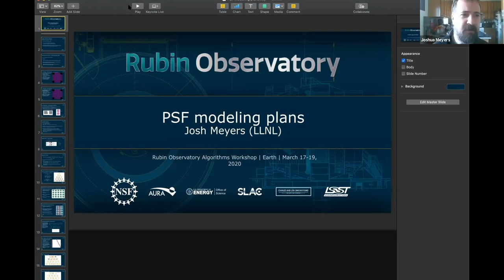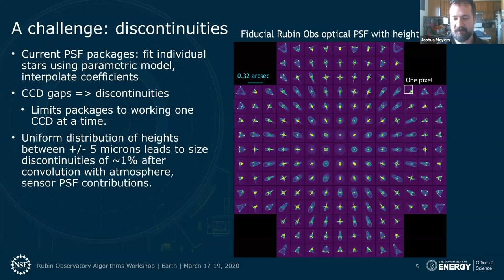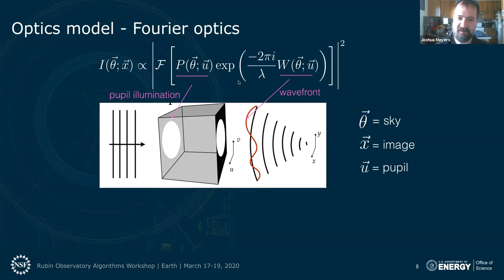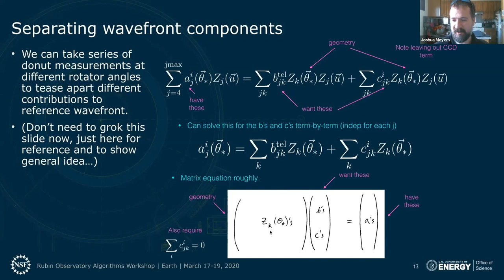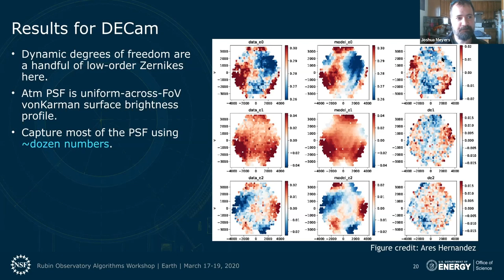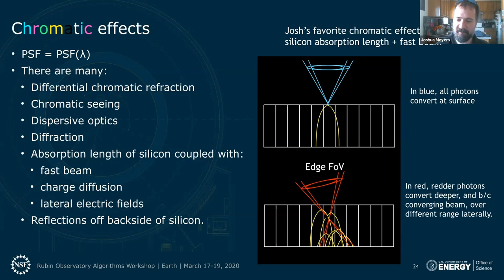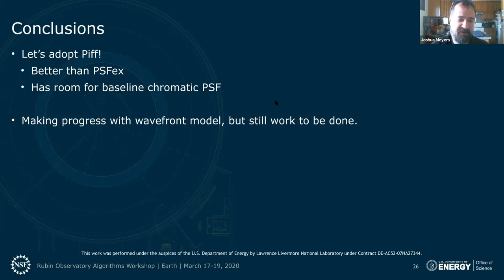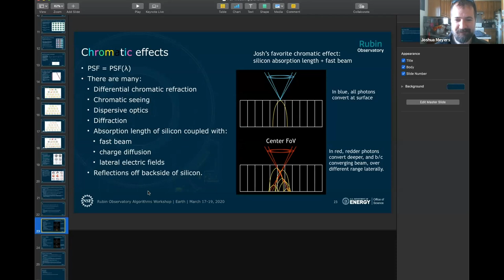Project plans for PSF estimation and modeling, Speaker: Josh Meyers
This presentation, given by Josh Meyers from LLNL, is titled "Project Plans for PSF Estimation and Modeling." The talk was given on Tuesday, March 17th at the Rubin Observatory Algorithms workshop, which was hosted online.